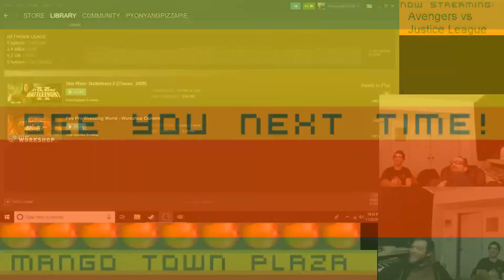Avengers vs Justice League - Fire Pro Wrestling World Ep. 22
Mango Town plays Fire Pro Wresting World on Steam

If you would like to play Fire Pro Wrestling World with us on stream please let us know!

Fire Pro Wrestling World is a professional wrestling video game published by Spike Chunsoft. The game is part of the Fire Pro Wrestling series. Fire Pro Wrestling World will be the first game in the series to incorporate online multiplayer, holding up to four players in a match. At Wrestle Kingdom Fan Fest 2018, Spike Chunsoft announced that New Japan Pro-Wrestling would be officially licensed and would come complete with a Story Mode, dubbed Fighting Road, and at least the IWGP Heavyweight Championship. They also featured a Demo match for the Fire Pro World Championship, won by Kushida. Fire Pro Wrestling World received favourable reviews with a score of 81/100 on Metacritic.

Our user names are:

MangoTownTravis
MangoTownMike
MangoTownMatt
MangoTownGravatt